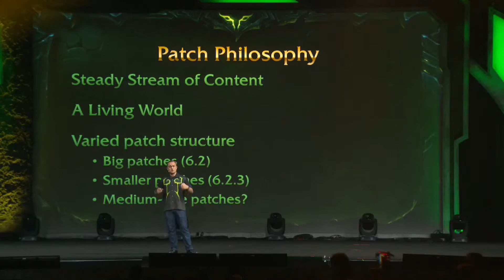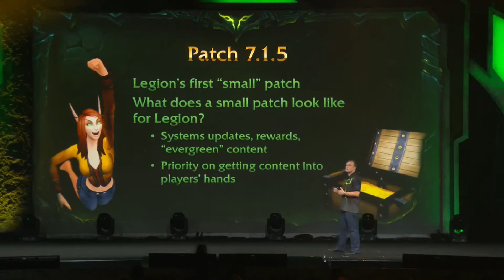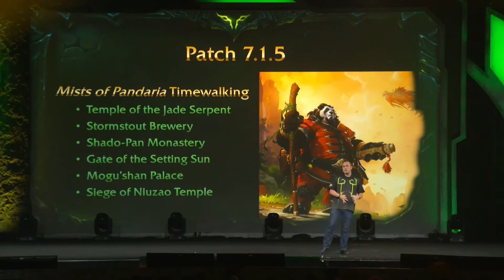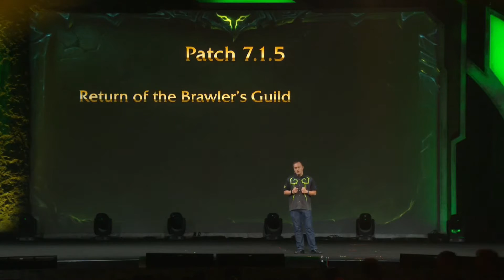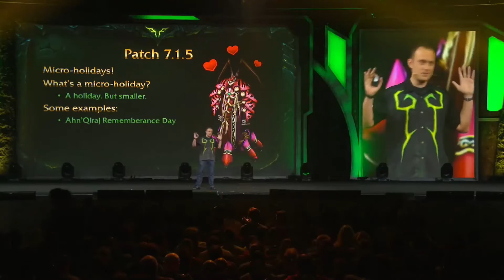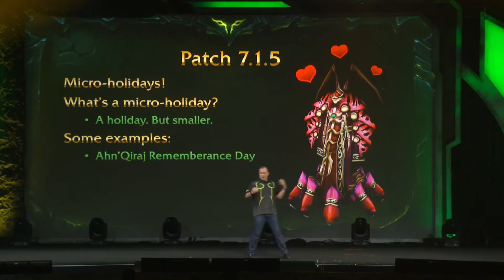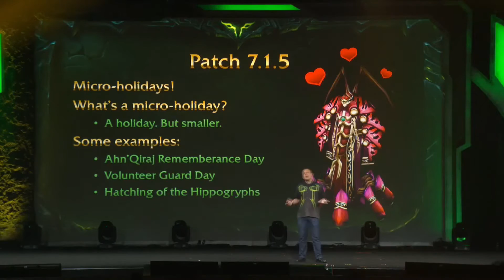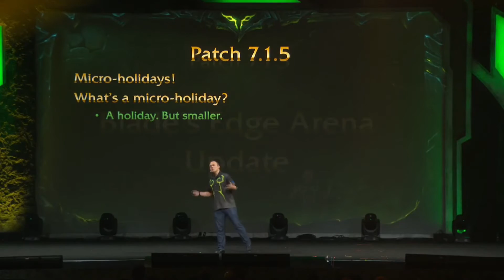Patch 7.1.5 - Mikro Svátky, Brawler's Guild, Timewalking! - WoW Novinky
V tomto videu si rozebereme vše, co se na Blizzconu řeklo o Patchi 7.1.5, který bude brzy ve hře!
Více informací níže

Jsem velice vděčný za veškerou Vaši podporu. Čtu si a snažím se odpovídat na každý komentář. Zároveň beru v potaz veškeré Vaše připomínky ve snaze zlepšit kvalitu mých videí.
-- Atremis.
Kontakty
Snažím se zde dávat novinky ohledně věcí týkajících se kanálu.

BattleTag: Atremis#2754 - Při přidání mi prosím zanechte vzkaz odkud přicházíte - čistě pro pořádky v seznamu přátel. Děkuji. :)